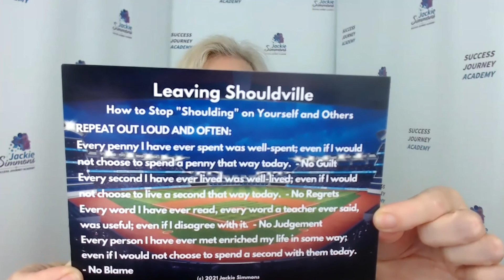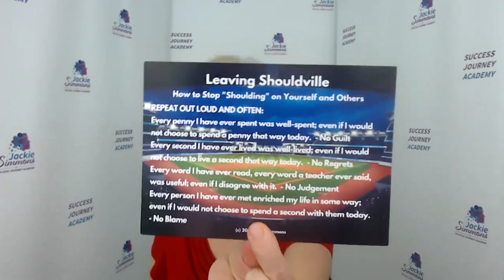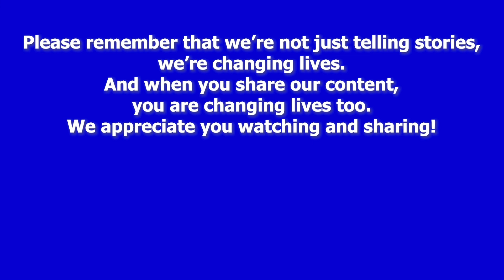How to Reclaim Your Personal Power - Jackie Simmons | TSPS 131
We're going to visit a little town. Actually, it's a huge metropolis, but it looks like a little ‘burb that you don't want to live in. The town is called ""Shouldville.""

Shouldville is a dark, dank place where lives get lived, and dreams go to die. Shouldville is where you go when you “should on” yourself. You might be living in Shouldville if you’ve ever heard yourself say (or think): “I shouldn't have said that.” “I should be further along in my career by now.” “I should be slimmer, faster, braver, wealthier, etc..”

The roads into Shouldville are many. The paths out of Shouldville are easy. Join me as we walk the paths out of Shouldville and into your personal power.

TEDx speaker, Radio Show Host, International Best-selling Author, Mindset Magician, Director and co-founder of the Teen Suicide Prevention Society, Jackie Simmons is best known for her mission to “Break the Silence on Suicide.” Blindsided by her 14-year-old daughter’s suicide attempt in 1995, Jackie entered a world of depression, addictions, medical mysteries, and deadly silences. The journey into the world of mental health services and cultural taboos left Jackie feeling lost and alone. “OK” on the outside, Jackie hid her deep, psychic wounds behind a façade of frantic entrepreneurial activity. Then on August 3, 2019, Jackie’s now 37-year-old daughter broke the silence. Jackie wasn’t ready. She calls August 3, 2019, the day her “purpose tapped her on the shoulder.” You can learn more ways to break the silence and stop teen suicide by watching: ""Have 'The Talk' to Stop Teen Suicide"" on the TEDx YouTube channel, at the Teen Suicide Prevention Society, and on The Suicide Prevention Show summit .

The roads into ""Shouldville"" are many. There are 4 paths out of ""Shouldville"". Join me as we walk the paths that will allow you to reclaim your personal power.""